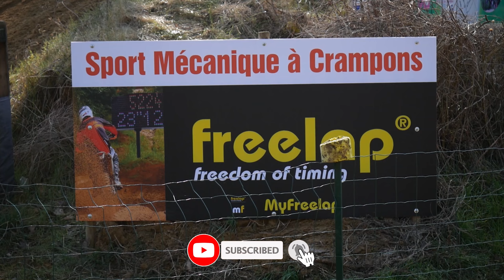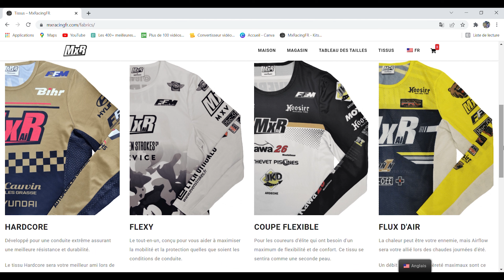DU NOUVEAU CHEZ AMIGNY !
J'espère que vous allez bien, plus que quelques jours avant l'ouverture du championnat, autant se préparer physiquement sur le magnifique terrain d'Amigny Rouy.